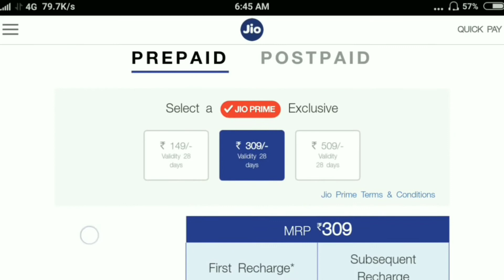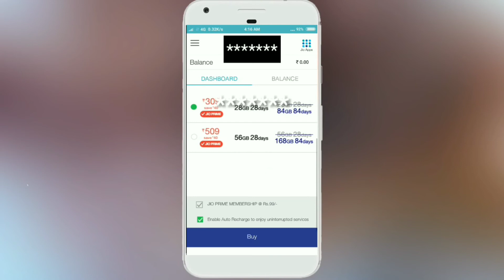JIO DE RHA HAIN FREE ME 5GB & 10GB DATA.KYA APKO MILA HAIN.NAHI MILA TO AISE MILEGA.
JIO offering 5gb & 10 gb data to some special customers to know whom ...Watch this video now.